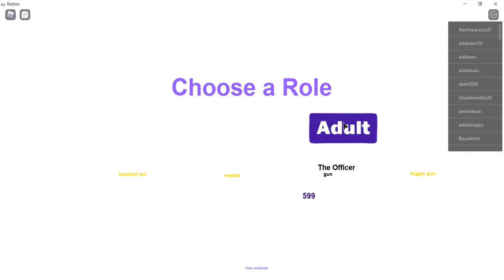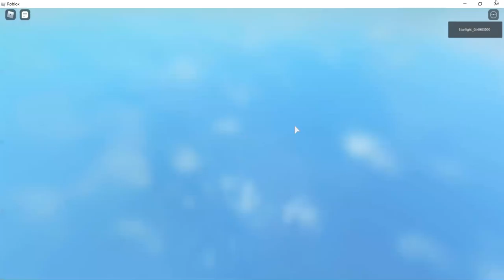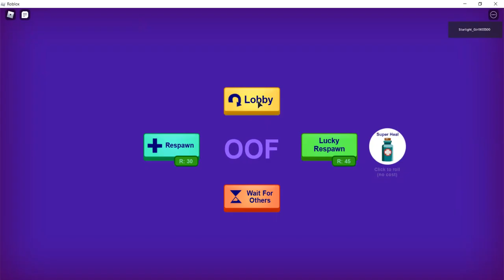Break In (story) Part 2